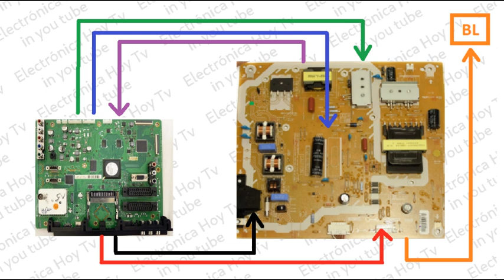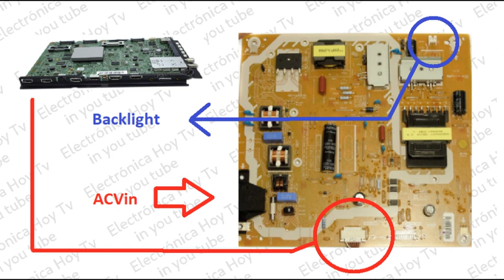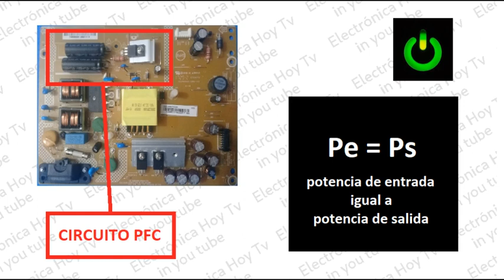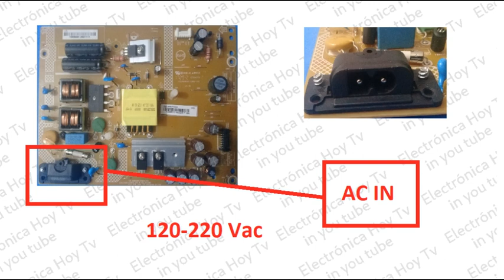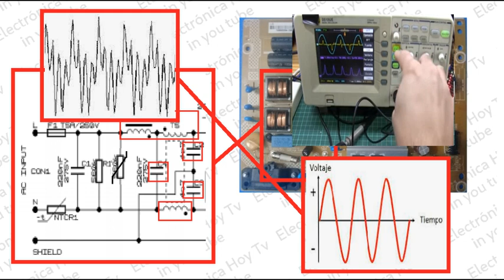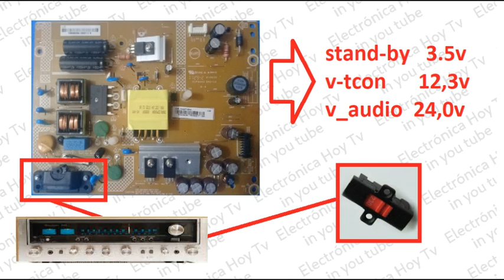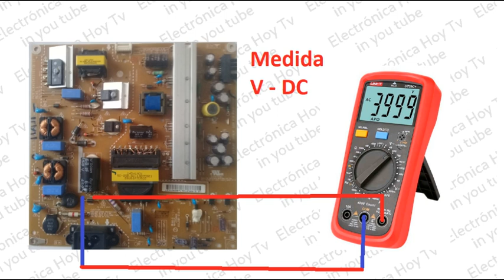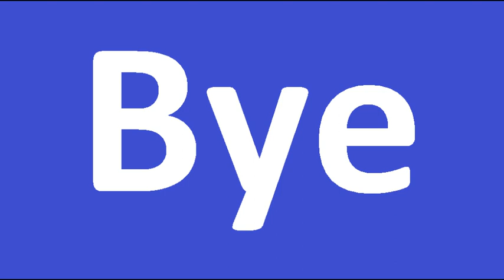LA PLACA POWER DE UN TV LED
Comenzamos en el día de hoy este curso de televisión LED, que resulta siendo de gran importancia para muchos colegas, y abordaremos de manera detallada todas y cada una de las secciones de estos televisores con el propósito de tener muy claro como funcionan. Hoy comenzamos con la primera parte de la placa poder.